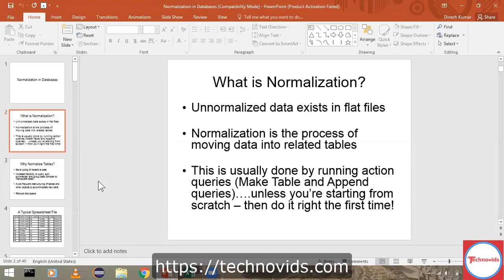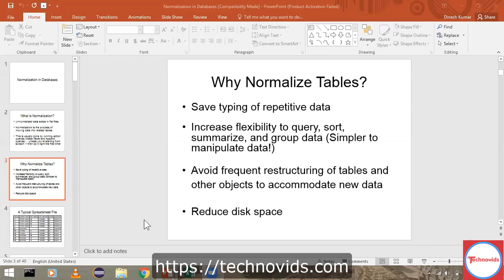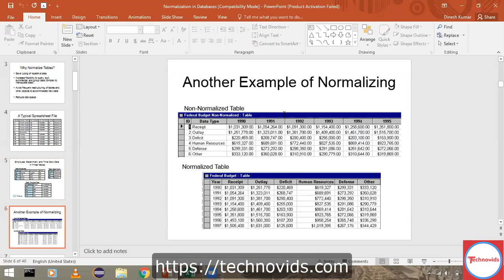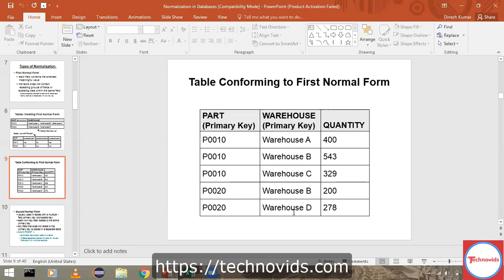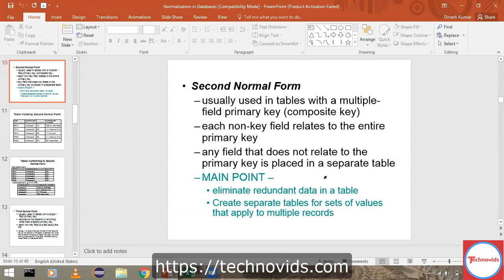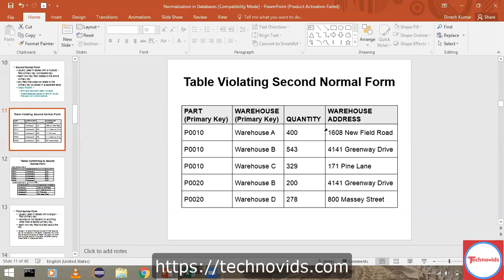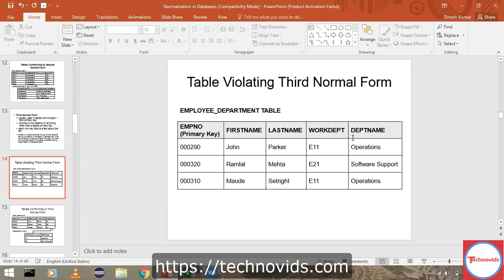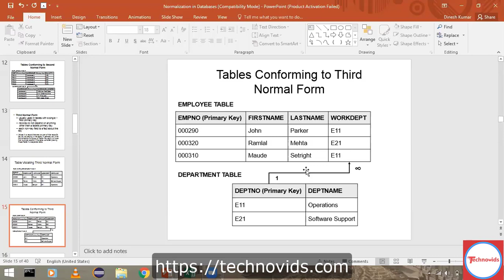SQL Normalization | Technovids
This SQL Normalization video provides students with the technical skills required to write basic Transact-SQL queries for Microsoft SQL Server 2019. SQL is the foundation for all SQL Server-related disciplines. Namely, Database Administration, Database Development, and Business Intelligence. SQL Server 2019 Course is Designed for DBAs (Database Administrators), Database Developers, and Business Intelligence(BI) professionals. SQL Server Training will very likely be well attended by SQL power users who aren’t necessarily Database-focused or plan on taking the exam, namely, report writers, business analysts, and client application developers.

*The courses are designed by industrial expert trainers to get the best assistance for the Jobs in MNCs. Upgrade your skills with the Technovids training course to get a high-paying job. With real hands-on practice, you will get exposed to the best training.

We aim at providing high-quality Instructor Led Online Training & softwareconsulting services. Our trainers are well-experienced real-time experts from the industry which helps real-time exposure & hands-on experience to our learners.

𝐎𝐮𝐫 𝐎𝐟𝐟𝐞𝐫𝐢𝐧𝐠𝐬:-
1) Online training program.
2) Corporate training.
3) Open Workshop/Bootcamp training.

𝐕𝐢𝐬𝐢𝐭 𝐎𝐮𝐫 𝐁𝐫𝐚𝐧𝐜𝐡𝐞𝐬:
1) Technovids: 19/19 Chandrodaya Complex, 2nd Floor, 24th Main Rd, near Hanuman Temple, 1st Sector, HSR Layout, Near Hanuman Temple, Bengaluru, Karnataka 560102

2) Technovids: 1st Floor, Opp KLE College, Kengeri Main Rd, Above Raymond Showroom, near Bangalore Development Authority Complex, Marilingappa Extension, Bangalore, Karnataka 560072

𝐀𝐛𝐨𝐮𝐭 𝐓𝐞𝐜𝐡𝐧𝐨𝐯𝐢𝐝𝐬:
We are a new generation “Dedicated Learning & Development company”. Technovids Consulting Services Private Limited was inspected with the idea of bridging the gap between technology & Aspirants to learn these technologies. Technovids is firmly committed to providing excellent training services to your company and the individual participants/trainees. We deliver Onsite Corporate training for enterprises at various Cities in India like Bangalore, Hyderabad, Chennai, Delhi, Gurgaon, Kolkata, and more. For Individuals, we have flexible training options like classroom training, online training as well as open workshops which are conducted on a timely basis.
We follow the best industry practices in developing our course curriculum and to keep our learners updated, whether it is online Traning, classroom training, or onsite site corporate Training. We believe it gives our participants an edge over others and improves their know-how of industry trends and practices.

𝐎𝐭𝐡𝐞𝐫 𝐂𝐨𝐮𝐫𝐬𝐞𝐬 𝐛𝐲 𝐓𝐞𝐜𝐡𝐧𝐨𝐯𝐢𝐝𝐬:
1)  DevOps:
    i) Azure DevOps Solution Engineer.
   ii) Certified DevOps Solution Engineer.
   iii) CI-CD DevOps Training.
   iv) Automation with Ansible Jenkins.

2)  Data Visualization Training:
     i) Power BI Training.
   ii) Tableau Training.
   iii) QlikView Training.
   iv) Microstrategy Course.

3) Business Analytics:
     i) Advanced Excel Training.
   ii) Excel Macros/VBA Course
   iii) SQL Training.
   iv) MSBI Training.

4) Data Science:
     i) Python for Data Science.
    ii) Data Science with R.

5) Cloud Computing:
  i) AWS

6) Web Development:
7) Android Development:
8) Digital Marketing:
9) Finance & Accounting:
  i) Accounting & Finance.
 ii) Talley ERP 9 with GST.
10) Big Data Analytics:
11) Project Management:
12) Agile & Scrum.